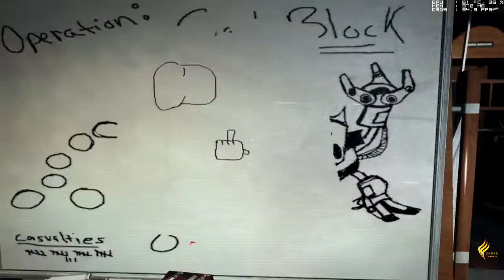Duke Nukem Forever GamePlay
Little GamePlay of Duke Nukem Forever for Sample

Config:
GIGABYTE GA-MA770T-UD3
Phenom II X6 1055T@3.5 (Zalman CNPS10X Performa + ThermalTake PureSilence ISGC Fan 12)
Sparkle GTX460 1024Mb @830/1660
2x2Gb "Hyper X" DDR3 PC12800 CL9
Thermaltake 700W
Windows7 x86

Recorded by Fraps